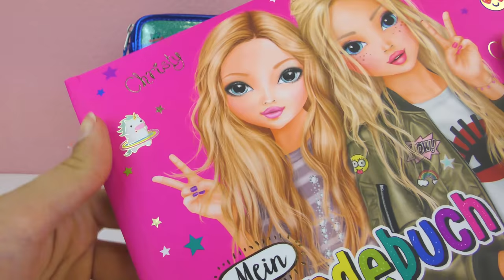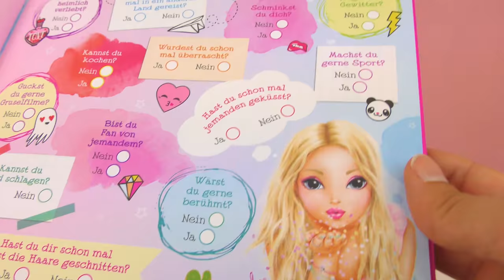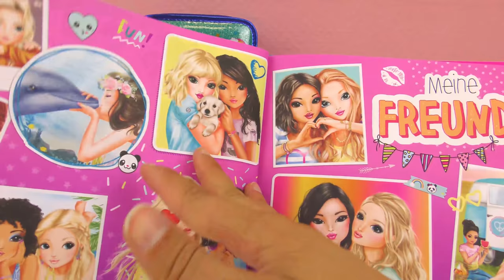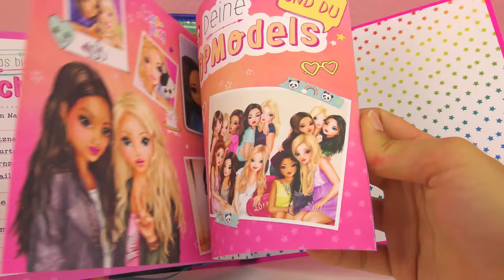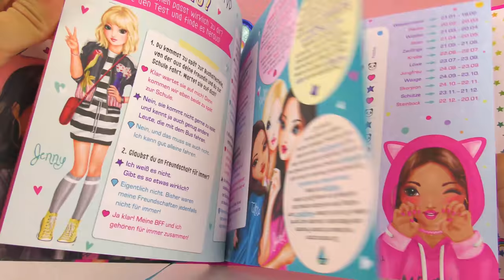TopModel by Depesche BACK TO SCHOOL Sachen |Was ist alles im TopModel ETUI drin? Freundebuch deutsch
Für alle TopModel Fans da draußen: Ich stelle euch heute zwei coole TopModel Back To School Sachen von Depesche vor! Was wohl alles mit dabei sein wird? Seid gespannt!

Wow! Du hast tatsächlich bis hierher gelesen! Deine EXTRA Frage: Geht ihr eigentlich gern in die Schule?

15069